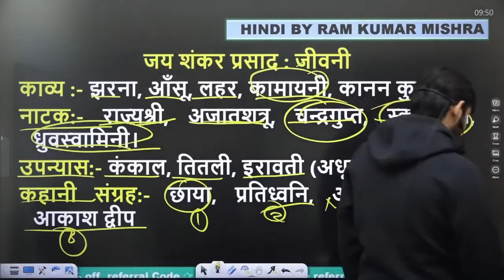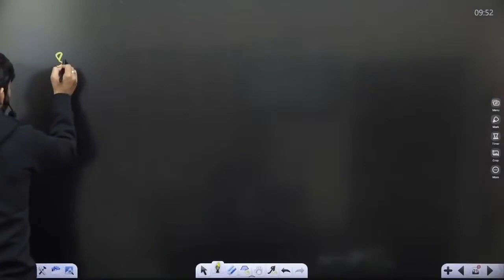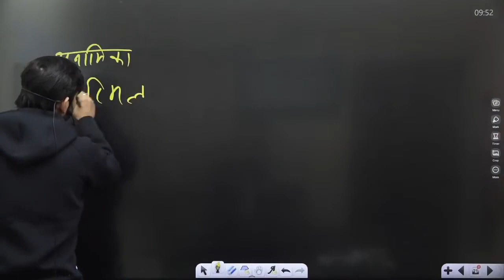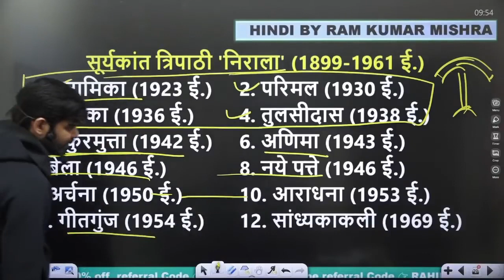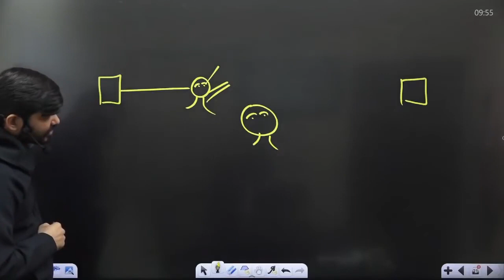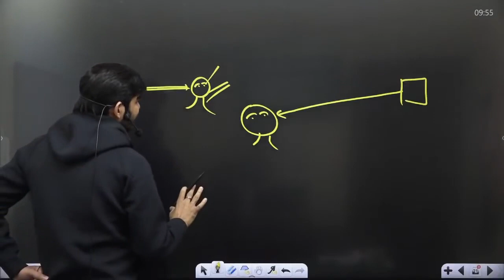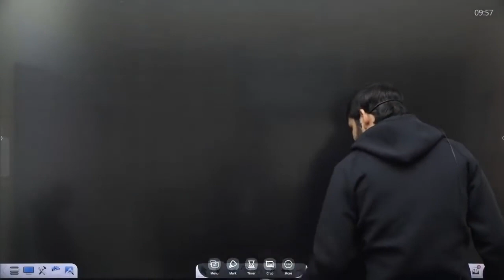सूर्यकान्त त्रिपाठी 'निराला' | Suryakant Tripathi Nirala ka Jeevan Parichay | By Ram Sir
🔵Prepare for -
💥CTET              💥UPTET
💥S.TET              💥KVS

ctet cdp
hindi classes
lekhpal hindi
hindi class
uptet hindi
ctet cdp
uptet cdp
ctet hindi
ctet 2021
ctet 2021 hindi pedagogy
uptet hindi